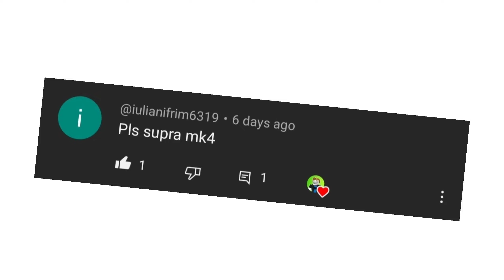Supra MK4 Funny Moments 🤣 - [BeamNG.Drive]